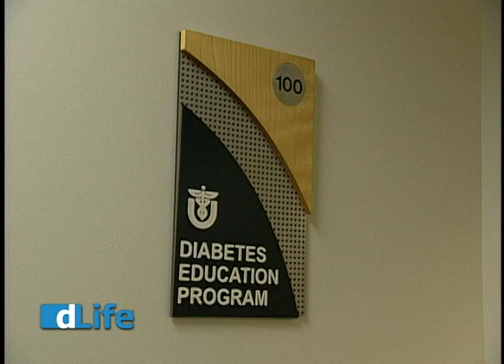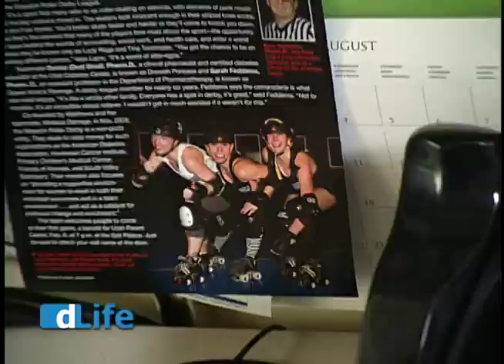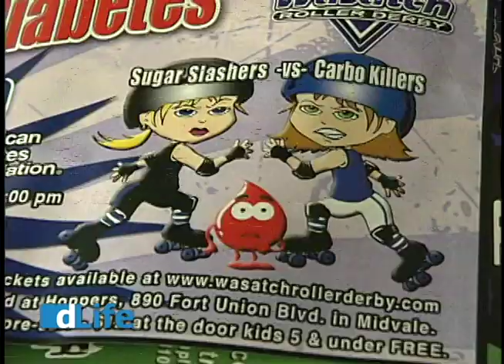Getting Tough on Diabetes with Roller Derby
Roller derby queens take to the track in the battle against diabetes.